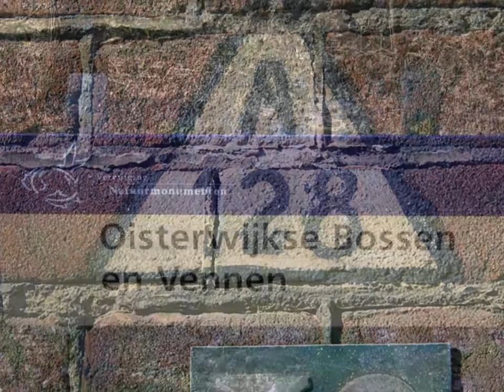Oisterwijk | Oisterwijkse Bossen en Vennen